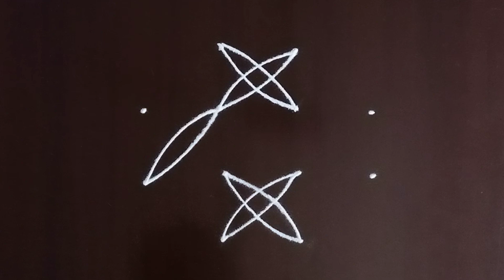4 ते 2 ठिपक्यांची सुंदर रांगोळी | easy traditional rangoli design | simple rangoli design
4 ते 2 ठिपक्यांची सुंदर रांगोळी | easy traditional rangoli design | simple rangoli design| rangoli